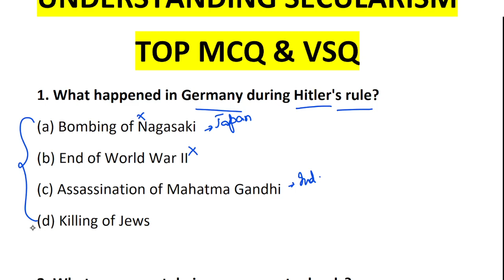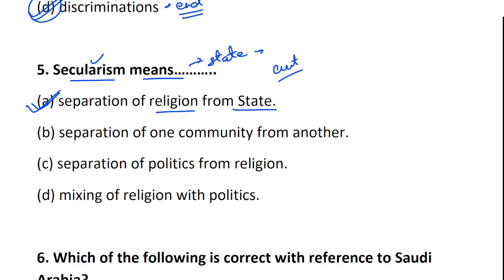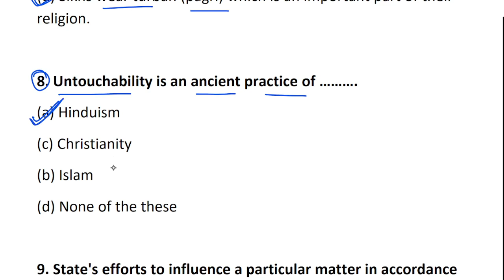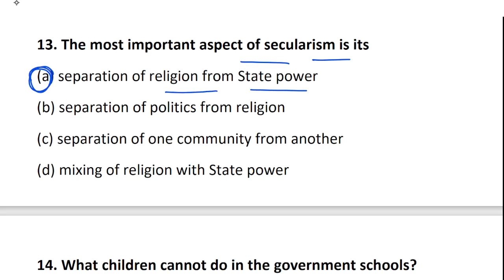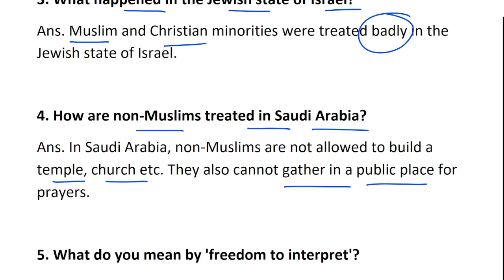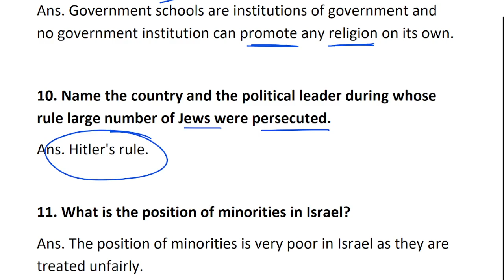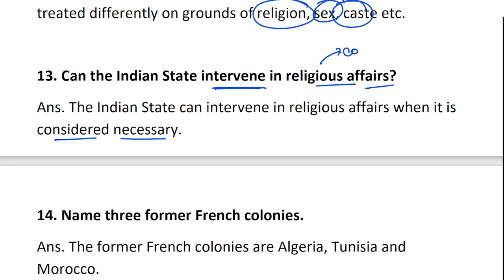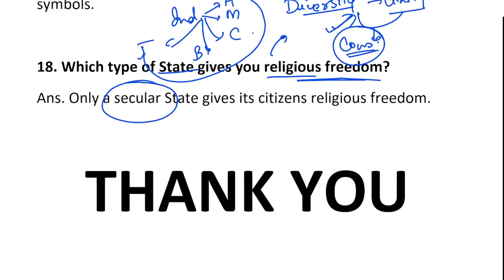Best MCQ Ncert Class 8 Understanding Secularism || NCERT Based Full Chapter MCQ // Class 8 Civics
. This video contains best Mcqs of Chapter Understanding Secularism Class 8 NCERT that will clear all your concepts in detail...

Formore videos, follow the playlist below

class 8 chapter 2 civics mcq
mcq class 8 civics chapter 2
understanding secularism class 8 mcq
civics class 8 chapter 2 mcq
understanding secularism mcq class 8
understanding secularism class 8 ncert mcq
class 8 understanding secularism
class 8 understanding secularism question answer
class 8 understanding secularism mcq
class 8 ncert polity mcq
mcq polity upsc
mcq understanding secularism class 8
mcq ncert
mcq ncert class 8
mcq ncert class 8 civics